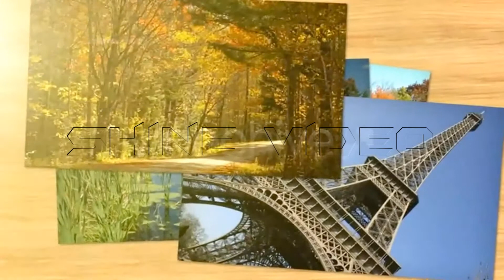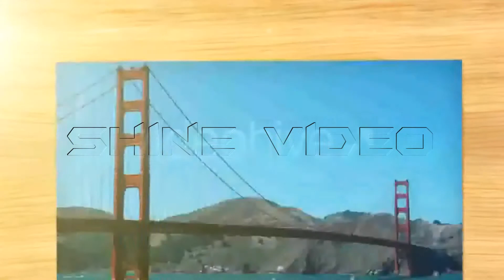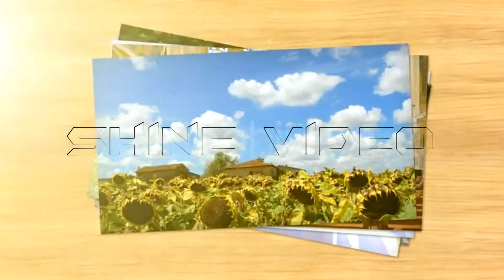Projeto After Effects Exclusivo 27 [Shine Video]